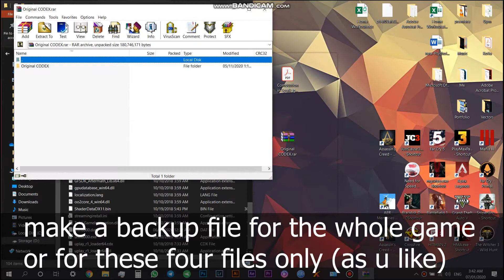Assassin's Creed: Origins [Fitgirl / CODEX Repack] missing Sounds / Echo bug [RESOLVED]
it's a fix for the annoying echo sound and no footsteps, whistles, background music and other sound effects was missing